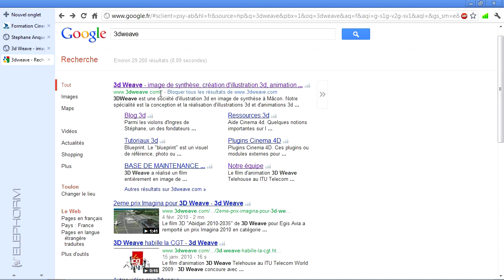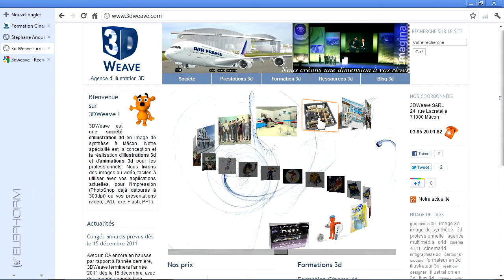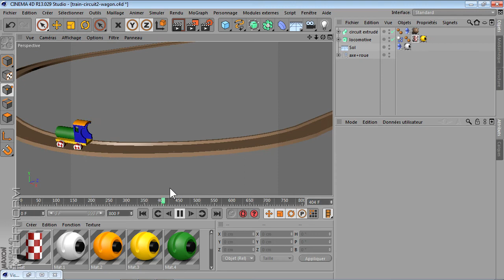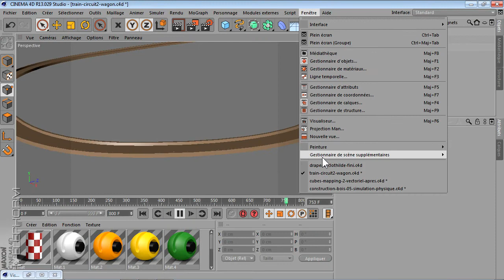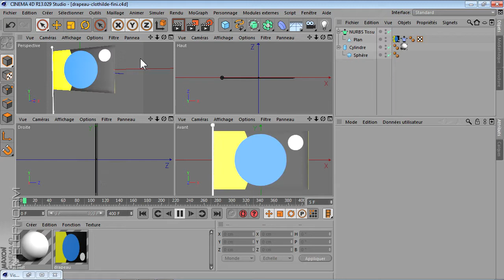dvd cinema4 dr13 elephorm